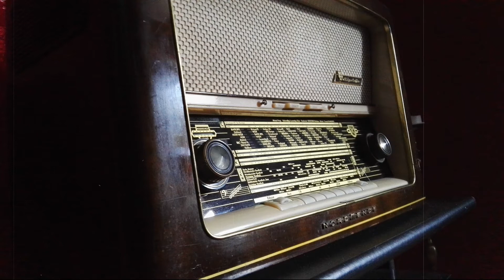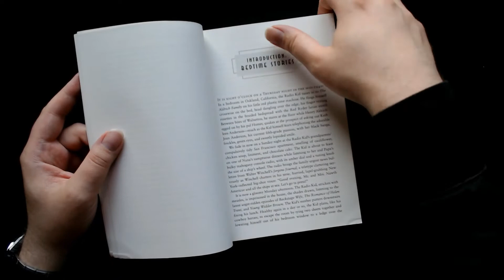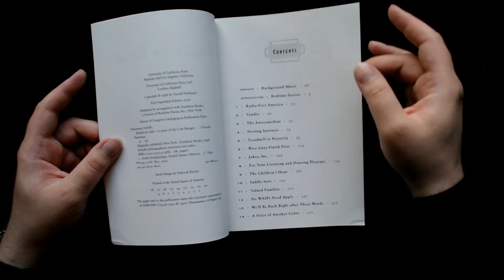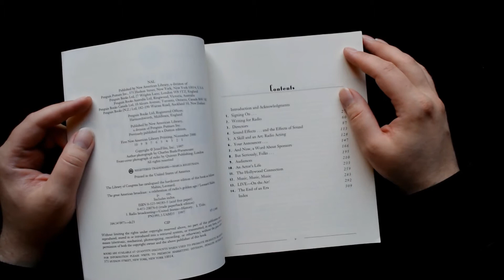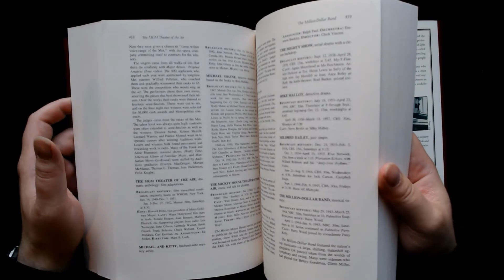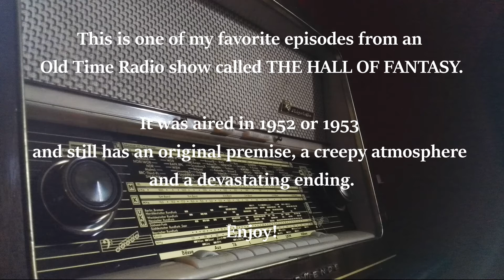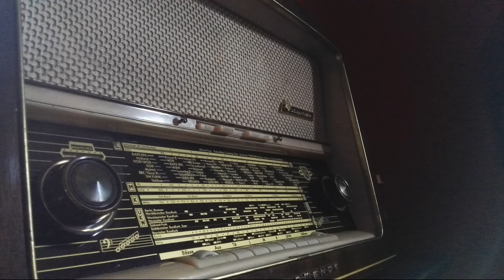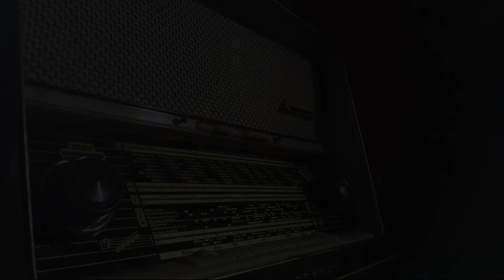3 Unread Books about OLD TIME RADIO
Raised on Radio
by Gerald Nachman

The Great American Broadcast
by Leonard Maltin

On the Air: The Encyclopedia of Old-Time Radio
by John Dunning

Old Time Radio Researchers Archive